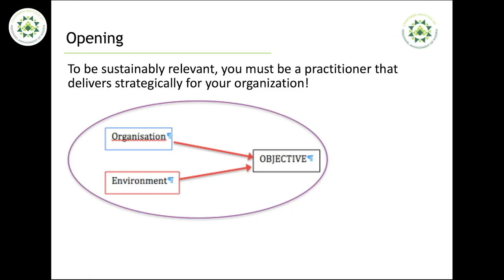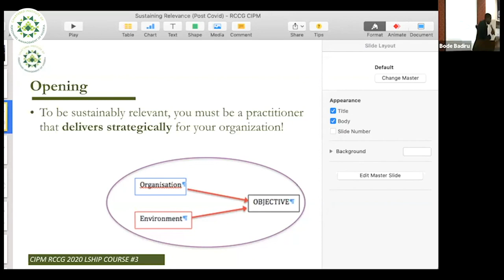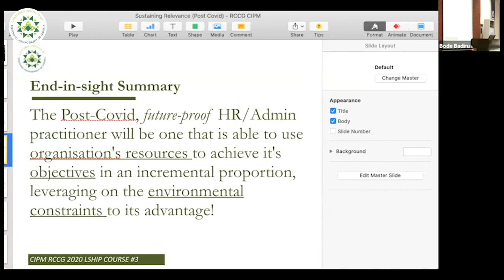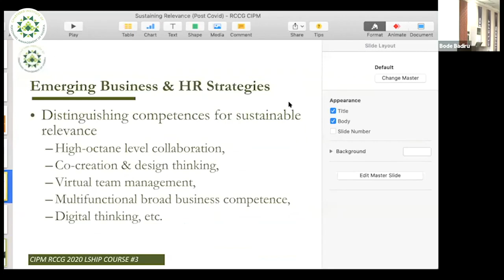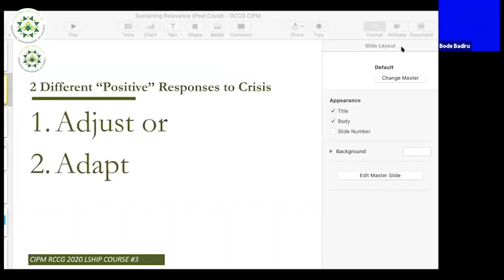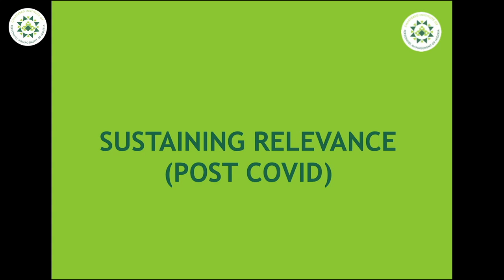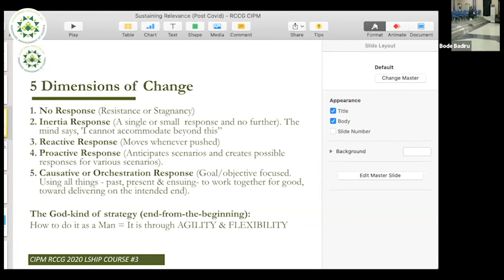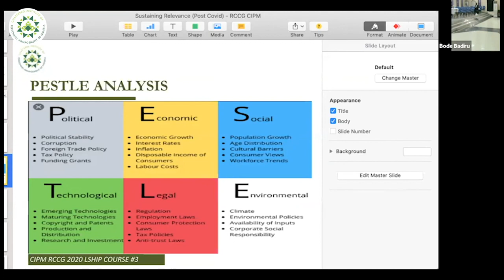SUSTAINING RELEVANCE POST COVID-19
Listen to @OlakanmiAmoo speak at the CIPM RCCG Leadership Course 3 2020, about how a leader, professional and particularly the HR Practitioner can sustain relevance post Covid-19.

The key lies in becoming more strategic!